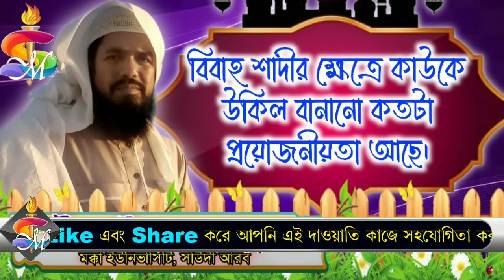বিবাহ শাদীর ক্ষেত্রে কাউকে উকিল বানানো কতটা প্রয়োজনীয়তা আছে?┇ᴴᴰ┇ডক্টর মাসুম মজুমদার,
বিবাহ শাদীর ক্ষেত্রে কাউকে উকিল বানানো কতটা প্রয়োজনীয়তা আছে?┇ᴴᴰ┇ডক্টর মাসুম মজুমদার, মক্কা ইউনিভার্সিটি, সাউদী আরব।